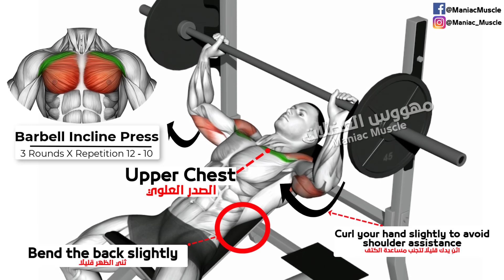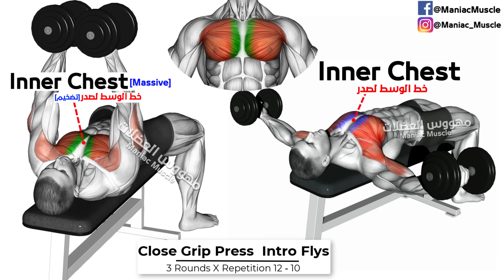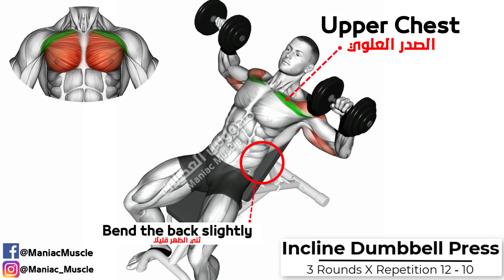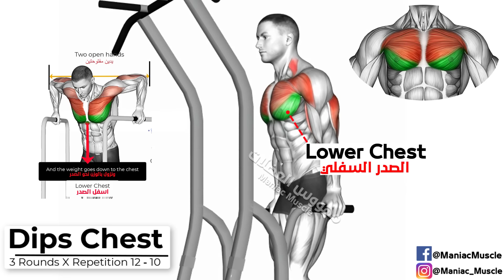How To Build Your Chest Fast (6 Effective Exercises)-تمارين الصدرً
تمارين الصدرً الطريقة الصحيحة لتكوير عضلة الصدرً, تمارين الصدرً فى البيت, إظهار عضلات البايسبس شد الصدرً, فى وقت قصير, تقوية عضلات الصدرً, الدراع, Chest, :العضلة الصدرً, تمارين الصدرً
تكبير الصدرً , تمارين شد الصدرً , تمارين شد الصدرً للرجال ,تمارين الصدرً في البيت للمبتدئين

قم بهذه التمارين الفعالة لتفجييير و تضخييم عضلة الصدرً ،خلال وقت قصير/Bes الصدرً وترايسبس كاملة و خطيرة لفيل هيت - Chest exercises and Traips أفضل 3 تمارين لتضخيم الذراعين ترايسبس و البايسبس• triceps and Chest • 50 تمرين لتضخيم الصدرً في شهر | تمارين الصدرً افضل واحسن تمارين الصدر لكسر روتين العضلة وارباكها | Biceps shaping اقوى تمارين الذراع كاملة كمال الاجسام |🔥 Chest Day 🔥 💪 أقوي تمرينه الصدر كامله تضمن لك ضخامه رهيبه فجر عضلة Chest بأقوى 8 تمارين لتضخيم بشكل كبير ومتناسق

1)This video has no negative impact on the original works (It would actually be positive for them)
2)This video is also for teaching purposes.
3)It is positively transformative in nature.
4)I only used bits and pieces of videos to get the point across where necessary.

00:00 How To Build Your Chest Fast
00:02 Barbell Incline Press
00:48 Barbell Bench Press
01:20 Close Grip Press  Intro Flys
01:55 Incline Dumbbell Press
02:22 Dumbbell Incline Close Grip Press
02:56 Dips Chest